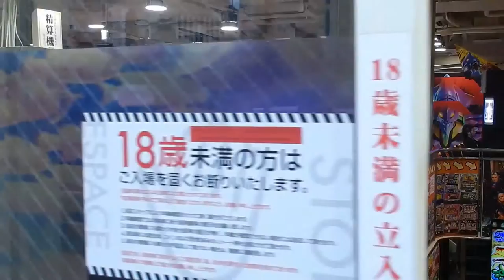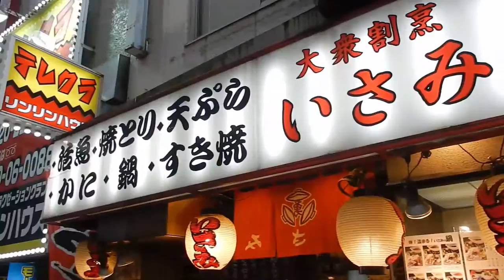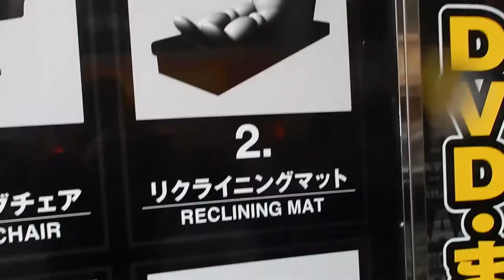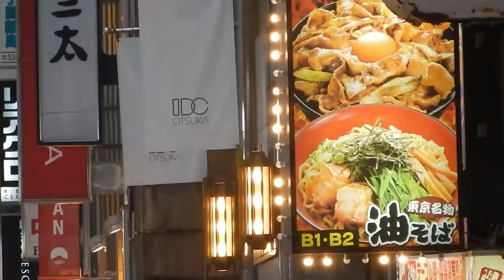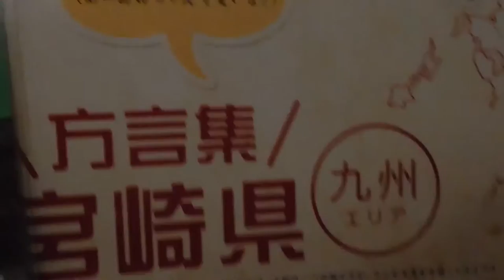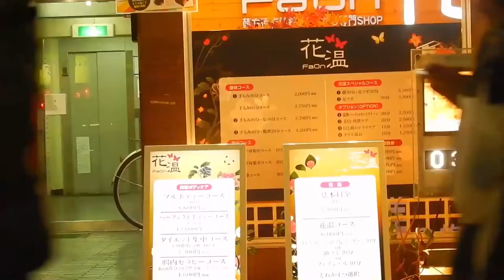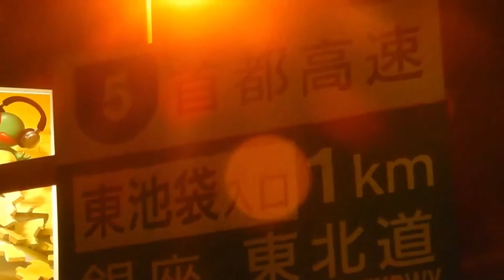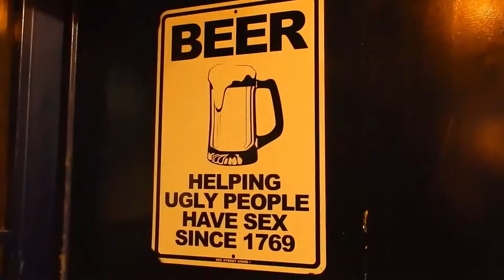Mark & Rosario in Japan & Thailand Full movie 2017